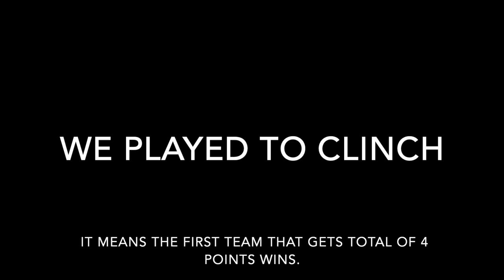College Tennis Trip to Oklahoma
Last weekend, we went to Oklahoma City and Shawnee for college tennis matches. We left on a Friday and we were hitting at indoor courts to get moving that day. The next day, we had a meet against OBU and won 5-2 in total. The matches were outside and it there was a pretty strong wind. I think you can hear that in my video. On Sunday, we played indoor against the nr 9th in the nation from division II, UCO, and we lost.

We came home around 10:30 PM. That is relatively not late considering how long we had to drive.

Tomorrow we will leave to go on another trip to Arkadelphia, Arkansas. :)

Hi! My name is Zoë Gubbels and I am a college athlete in San Angelo, Texas.
I am making video's of some experiences here in America.